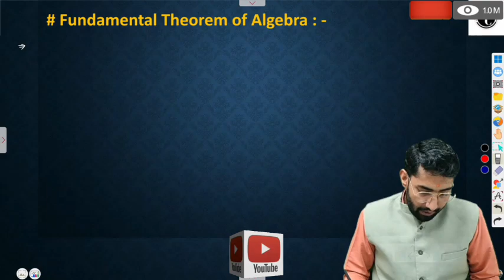Fundamental Theorem of Algebra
monic polynomial functions,
monic polynomial,
monic polynomial example,
behaviour of polynomial functions,
behavior of polynomial function,
modeling polynomial functions,

monic polynomial function,
monic polynomial,
monic polynomial example,
polynomial functions of higher degree with modeling,
polynomial representation using gll,
determine a polynomial function,
find the zeros and multiplicities of the polynomial,
explain polynomial function,
f(x) polynomial function,
example of polynomial function,
evaluate the polynomial function,
functions and polynomials sat,
polynomial function behavior of the graph,
what is monic polynomial,
finding multiplicity of polynomial functions,
polynomial or not a polynomial function,
polynomial in ring theory,
zeros and multiplicity of polynomial functions,
polynomials zeros and multiplicity,
find zeros and multiplicity of a polynomial,
how to find the multiplicity of a polynomial function,
how to find the multiplicity of a polynomial,
characteristic polynomial and minimal polynomial,
how to find minimal polynomial from characteristic polynomial,
4.1 polynomial functions,
5.1 polynomial functions,
find minimal polynomial of the matrix,
to divide a monomial by a monomial